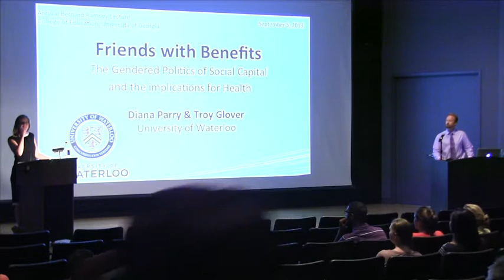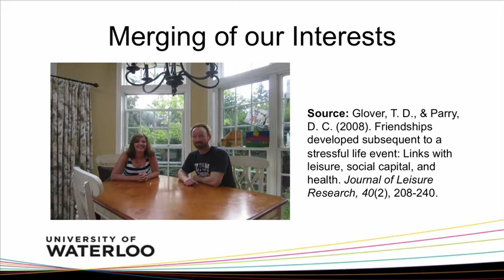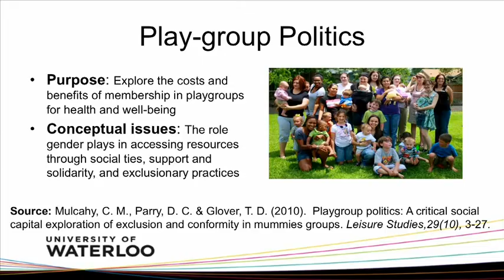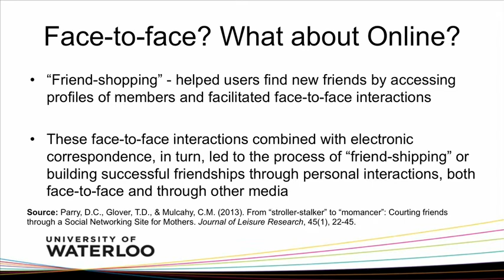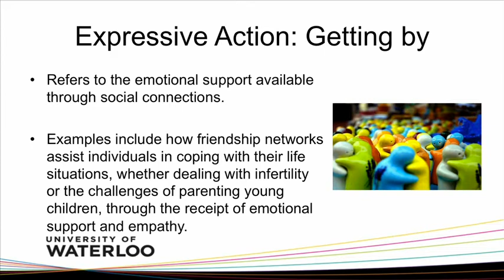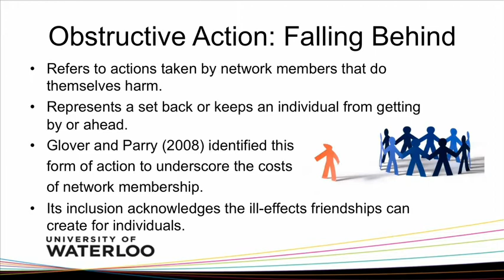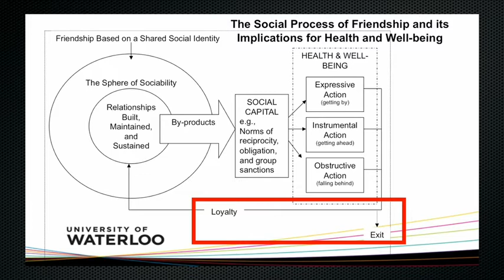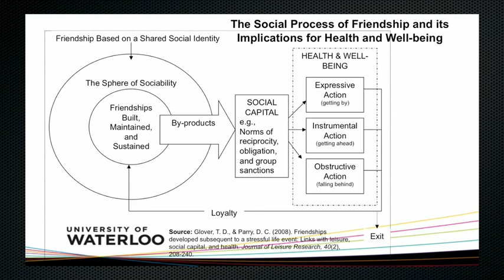Friends with Benefits: The 2013 Fall Ramsey Lecture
The 2013 Fall Ramsey Lecture
"Friends with Benefits: The Gendered Politics of Social Capital and their Implications for Health"
by
Diana Parry and Troy Glover
University of Waterloo, Ontario, Canada

UGA College of Education